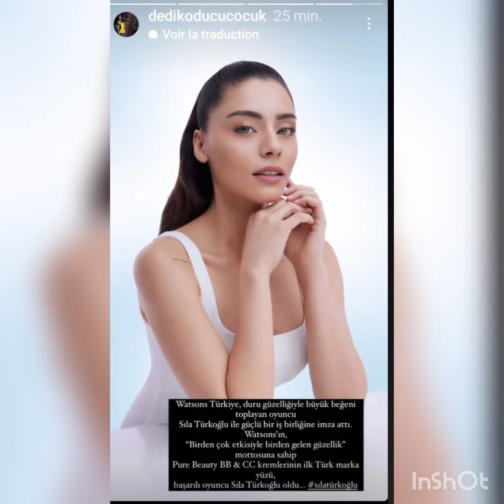Sıla Türkoğlu ig story paylaşımı"sizlerden cox sey öyrendim deyerli ekibim"!@askmsensin8166